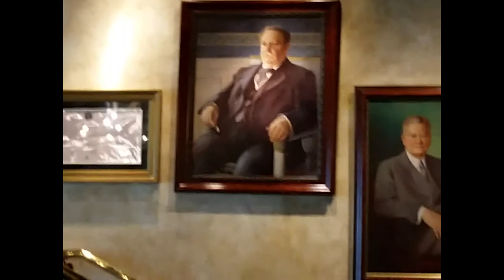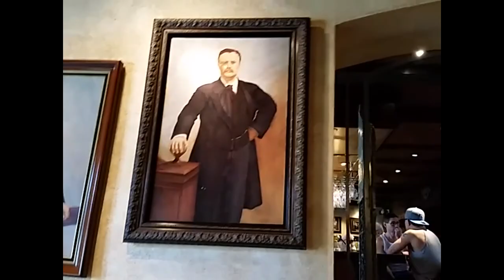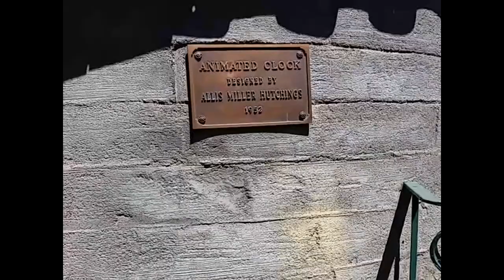The Mission Inn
Enjoy our video as we walk around The Mission Inn in Riverside, CA.  A historic site which many Presidents and other famous people have visited.